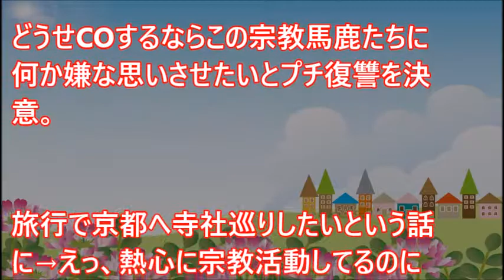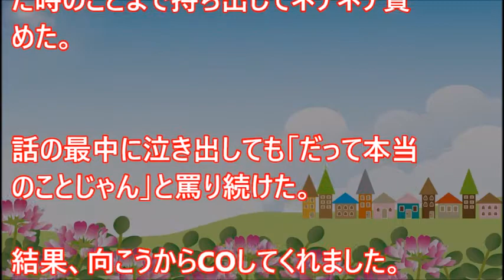学生からの友人たちが社会人になって以降、宗教活動に熱心に。そんな友人たちとCOするついでに…